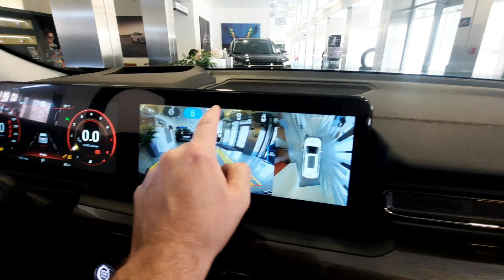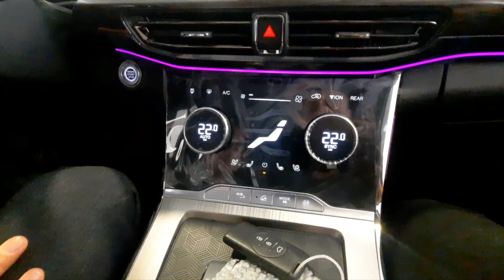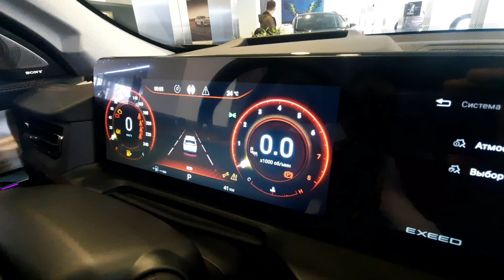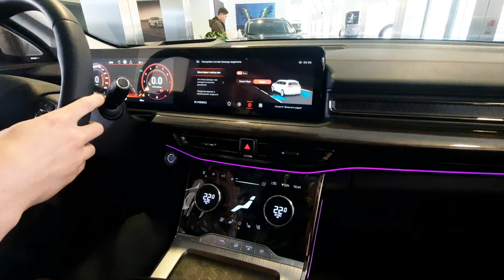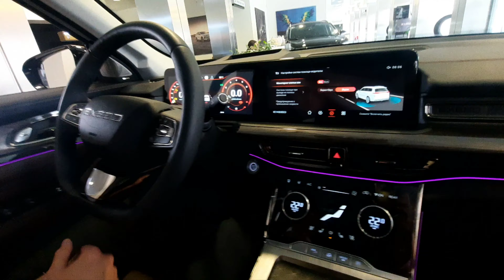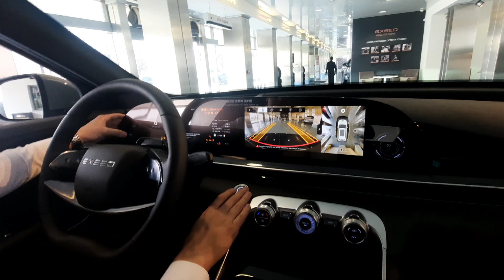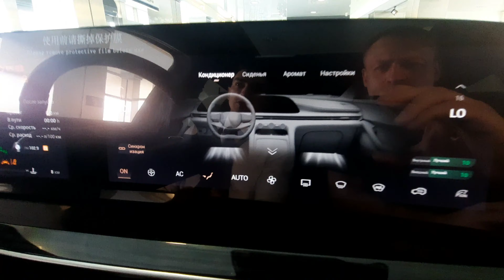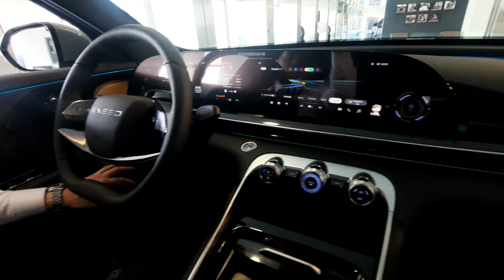EXEED все модели! цены Апрель 2024